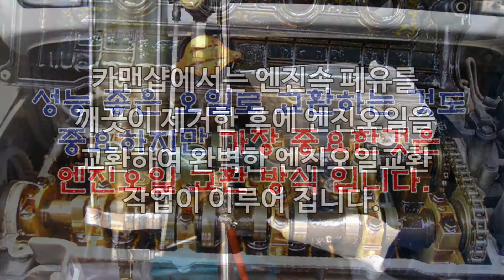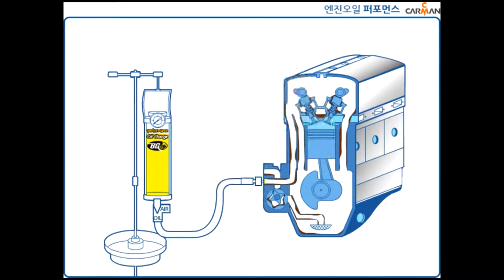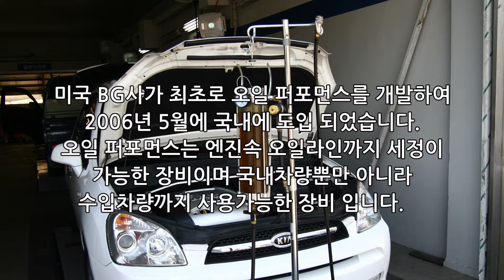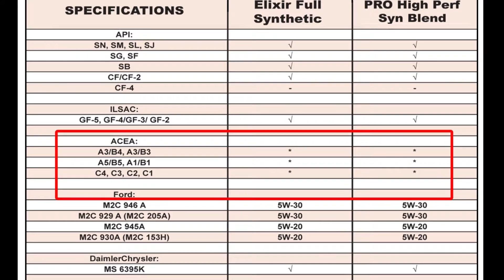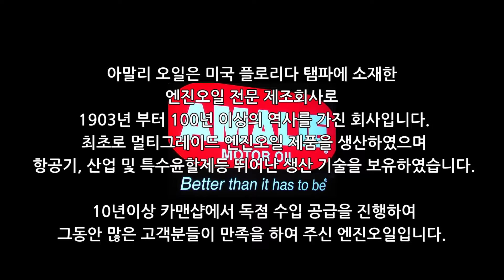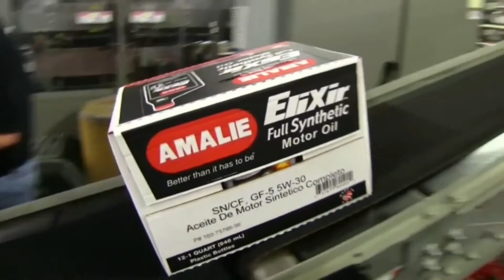카맨샵 엔진오일 교환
엔진오일 교환은 차량 관리의 기본 출발점 입니다.
잔유제거 작업 진행으로 완벽한 교환을 진행합니다.
전국 카맨샵 엔진오일 전문점에서 만나십시요